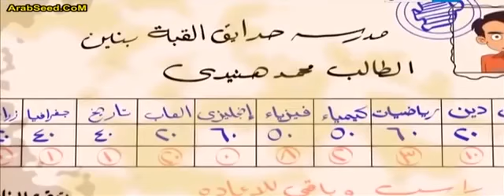سوبر هنيدي الجزء الخامس الحلقة 02